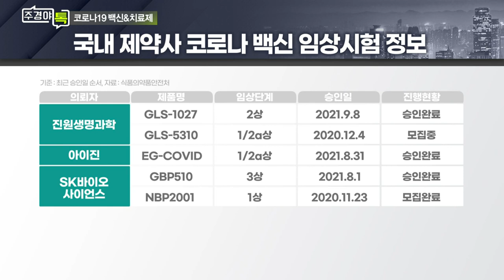코로나19 백신·치료제 국내 개발 현황은?_섹터 TALK: 백신주권 경쟁 속 제약·바이오산업의 미래는? (1)_주경야톡 14회 (20211025)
- 화이자, 모더나, 얀센 등 부스터샷 승인
- 노바백스 백신 품질 증명 난항
- 베트남 나노젠 백신 긴급승인 주목... 에이치엘비 관련

Q. 국내외 코로나19 치료제 개발 상황은?
- 코로나19 백신과 치료제 병행해야
- 머크 ‘몰누피라비르' 임상 3상 진입
- 신풍제약·대웅제약 등 경구제 임상 3상 개발 중
- 국내 업체 스프레이형, 흡입형 등 개발 중

# 정윤택 제약산업전략연구원 원장
- 現) 고려대 과학기술정책학박사
- 現) 연세대 약학대학 겸임교수
- 前) 한국보건산업진흥원 제약산업단장